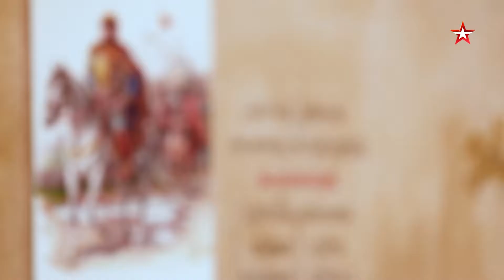НЕ ФАКТ! Ледовое побоище: в поисках правды. | Смотрите 15 мая в 12:30